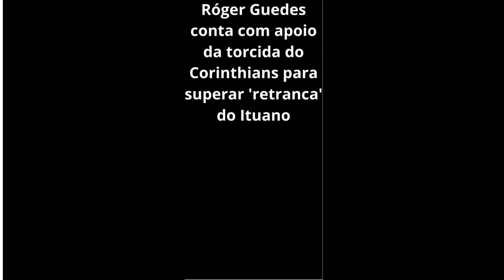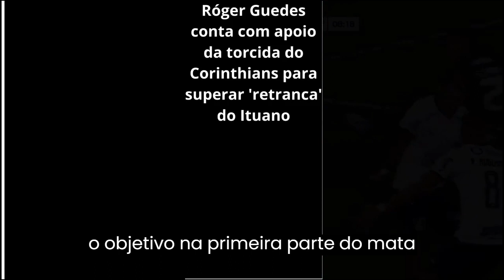ROGER GUEDES CONTA COM APOIO DA torcida DO CORINTHIANS PARA SUPERAR RETRANCA DO ITUANO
ROGER GUEDES ACREDITA NA VITÓRIA, PORÉM ESPERA UM GRANDE APOIO DA FIEL NA NÉO QUIMICA ARENA